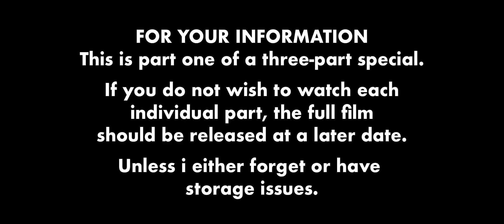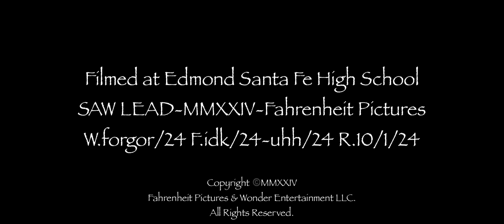A Haunting Halloween: Part One - Saw Lead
the first of three terrifying tales.

©️2024, Fahrenheit Pictures & Wonder Entertainment LLC.